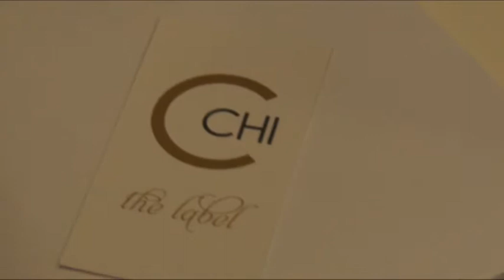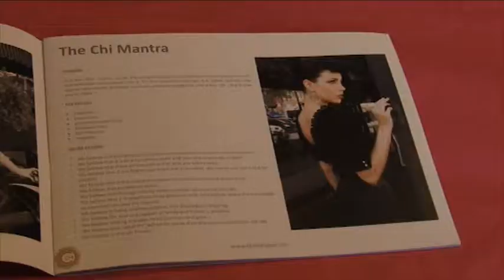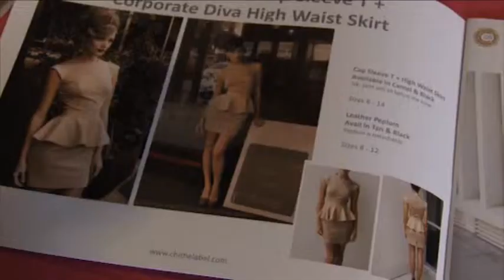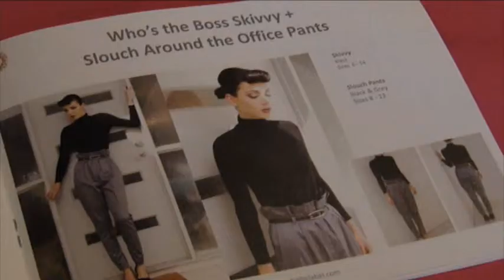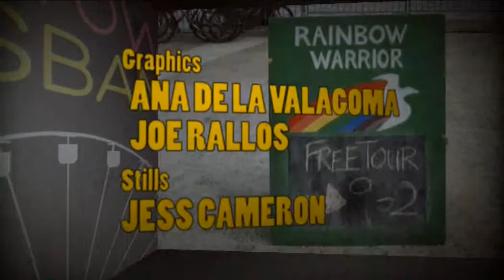This Town Brisbane Season 2 - Episode 17 - Part 3